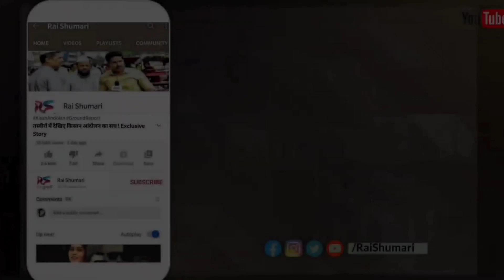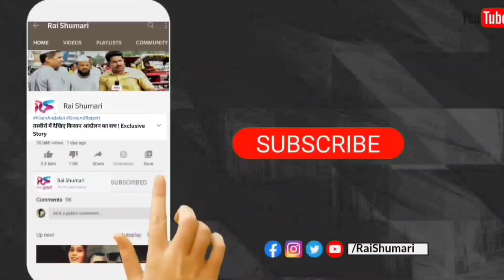Uttarakhand Raini Village Rehabilitate | Subhai Village Protest | Chamoli | Gopeshwar | Joshimath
रैणी गांव के विस्थापन को लेकर गांव वालों में भयंकर गुस्सा !

● Leave A comment describing how you are liking our videos. You can also post any question/query related to the Subject.
Attention Please :- We are into the online business dealing in Men’s Accessories like Watches, Smart Watches, Airpods. We have all premium 7AA collections and do provide all items in wholesale rates.